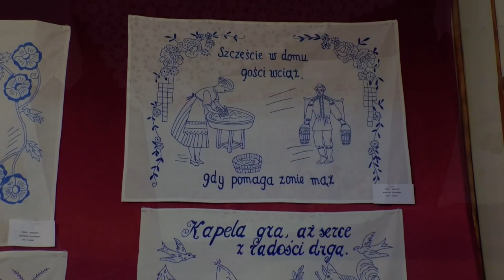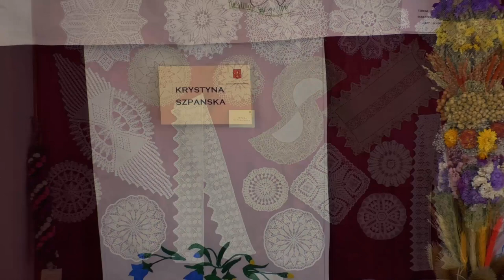Wystawa rękodzieła artystycznego w GOK Janów Podlaski